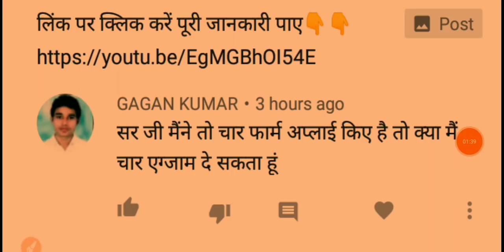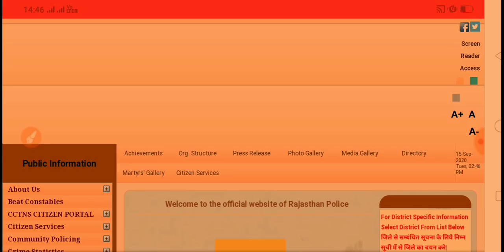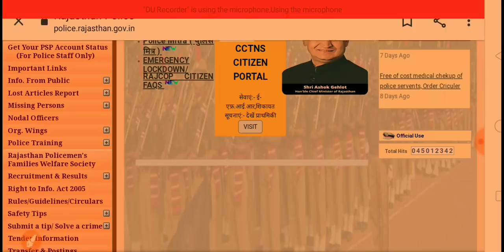राजस्थान पुलिस सैफ स्कोर। राजस्थान पुलिस टारगेट 2020। Rajasthan police exam admit card। Saif score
राजस्थान पुलिस कॉन्स्टेबल भर्ती विद्यार्थियों को चेतावनी।। एक से अधिक फॉर्म भरने वालों की खैर नहीं

राजस्थान पुलिस मुख्यालय से बड़ी खबर।।Rajasthan police constable bharti 2020।Rajasthan police admit card download

Rajasthan police final exam date declared 2020।।राजस्थान पुलिस 2020 एग्जाम डेट डिक्लेयर। polic exam constable exam date november 2020

राजस्थान कॉन्स्टेबल भर्ती विद्यार्थियों को चेतावनी।। एक से अधिक फॉर्म भरने वालों की खैर नहीं।पुलिस विभाग राजस्थान

Rajasthan police exam date declared 2020

राजस्थान पुलिस का exam कब होगी by Rajendra Kumar